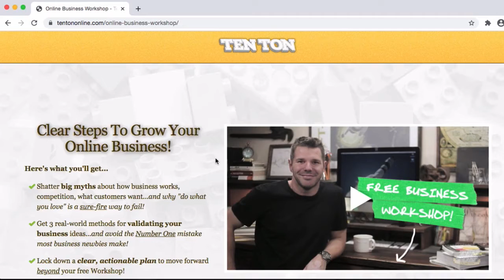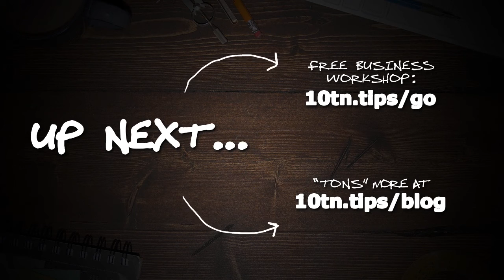Ready To Quit? Consider This FIRST!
Transcription:

should i close my business and get a job

Okay, here's the game: You have to throw a dart at a dartboard and get a bullseye, okay? And if you nail a bullseye, you win $10 million! How's that sound?

BUT, there's a catch: You have to throw the dart with your weaker hand. So if your'e right-handed, you have to throw with your left hand...and if you're left-handed you have to throw with your right hand.

The good news is, you can throw the dart (with your weaker hand, of course) as many times as you'd like. In other words, you get an unlimited number of tries. You can try as often as you like, for as long as you like, until the day you die.

So let me ask you, when would you quit? You know, I've actually asked a few people this exact question, and I'm surprised to say that a lot of people would say they'd quit.

People have told me things like, "Oh geeze, I don't think I'd keep going after 10!" Or they kind of get angry with me, "Who set up this game? It's totally rigged!" I'm actually surprised by a lot of these answers!

What about you? When would you quit? After your first throw? Your fifth? After you've clumsily lobbed ten darts into the rafters? Would you keep throwing after 50 tries? I think it's safe to say that most people would eventually get frustrated, give up, and quit.

But there's $10 million on the line and you get unlimited do-overs! And couldn't you say that it's the same stakes for your business, too? Maybe it isn't $10 million you want, but instead, just a comfortable lifestyle...but you still get unlimited do-overs. So why quit?

Back to our dart analogy, if you threw the dart for 8 hours a day for a week, would you keep trying? What about after a month? Or how about after a year? If you've ever learned a new skill, like a new instrument or a new language, or anything really...

...then you know full well that right off the bat, you stink! It's like throwing a dart with your weak hand. But, the more you try, over and over, the better you get. Believe it or not, but with enough time and practice...

...you could get really, really good at nailing bullseyes with a dart thrown from your weaker hand. And the same holds true for your online business, too. The biggest problem with business -- especially online business -- is unrealistic expectations. People quit way, way too early.

They hit their first obstacle or challenge, and go "See? This is way too hard! Forget it I quit..." and they walk away leaving all that prize money, leaving the life they dream of for themselves and their family, on the table. And they slink back to the comfort of their day job.

And that's fine. There's nothing wrong with being an employee if that's what you decide to do. Just know that for most employees, life starts out easy and gets harder and harder -- the opposite to our dart game.

For true entrepreneurs and business owners, the opposite is true: Life starts out incredibly hard...incredibly difficult and filled with obstacles, problems, and challenges. But those who keep with it...well, they learn over time how they can start easily nailing bullseyes with their weaker hand.